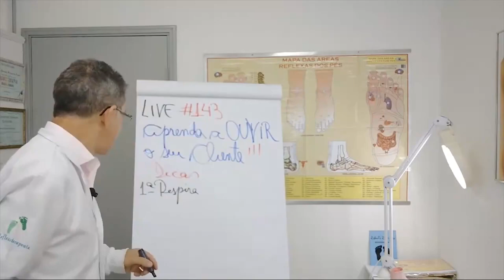AULA PRÁTICA SER/ESTAR